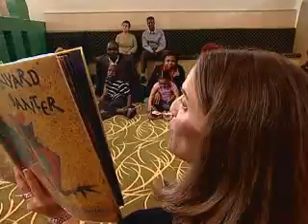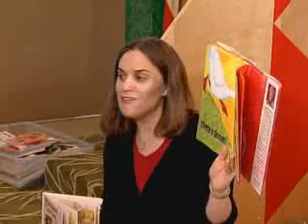Story Time Chinese - Mandarin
Story time at the library. Free for children of all ages. A great place for kids to meet and parents/caregivers to get together.